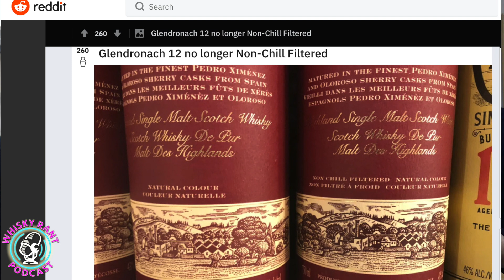The Legendary Master Distiller Effect: Billy Walker leaving Glendronach and joining GlenAllachie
The Legendary Master Distiller Effect: Billy Walker leaving Glendronach, joining GlenAllachie, and what it means for each. Plus, what's the cost to buy an entire cask from a distillery? And Sipper’s Social Club Comedy Central “How to Drink Bourbon like a Whiskey Tuber!"